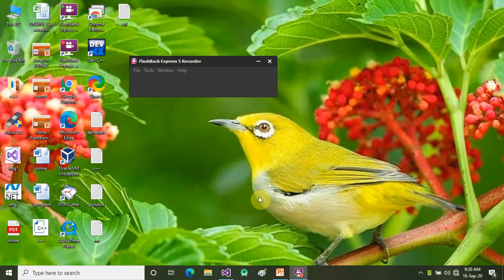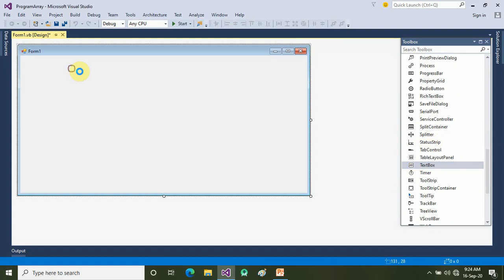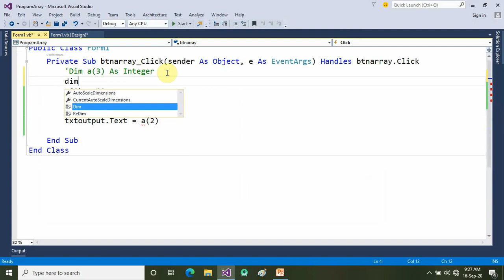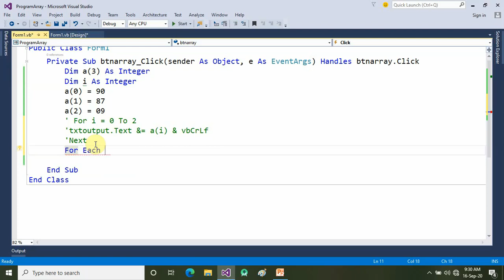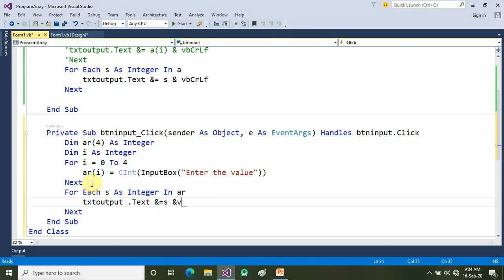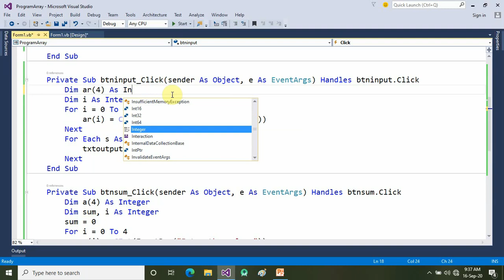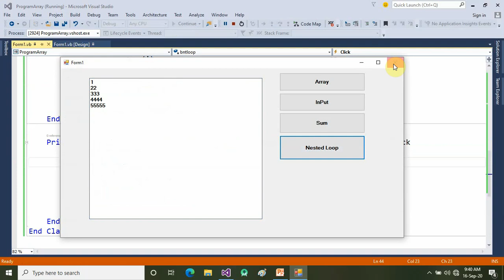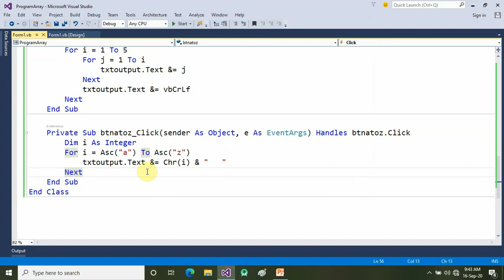Array in VB NET